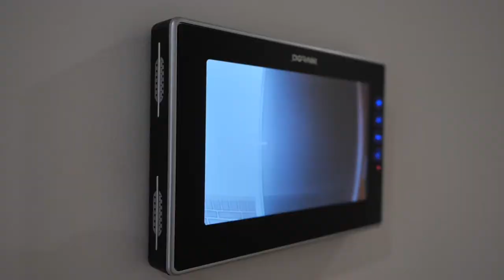87 Errol Blvd, Mickleham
One of the largest approx. 40 sq. single level family home with 4–Bedrooms all with master suites, triple garage with drive through access and most stunning in MERRIFIELD ESTATE. Proudly occupying one of the largest blocks in the area of 704 M2, delivering a lifestyle perfection with its stylish exterior to the inviting interiors.
Only minutes away from the schools, childcare, shops, cafes and eateries of Shopping centre and walking distance to local schools.

Step inside and be greeted by a widened hallway, high ceiling, formal lounge, Stunning master bedroom with his and her WIR and luxurious ensuite, 3 more bedrooms two of them with WIR and full ensuite, indulging central bathroom serving other 4th spacious bedroom and additional powder room. Formal lounge cum study and additional rumpus room completes the house.

The hub of house is the gourmet kitchen with walk in butler pantry, top of the range stainless steel appliances, stone bench tops with waterfall, overlooking meals and family arena adorned with gas heated fire place, leading to grand alfresco arena to enjoy every season of Melbourne and every family gathering and a low maintenance front and backyard.

 The inclusions list is even better, consisting of refrigerated cooling and heating, additional gas fire place, wall to wall tiles, video intercom, alarm system, state of the art security cameras, remote operated triple lock-up garage, luxury window furnishings, low maintenance front and backyard plus so much more.

● 4- Bedrooms that includes 3 with full ensuite and WIR.
●Triple garage with ease of drive through access.
● World class gourmet kitchen with walk in pantry and soft close cabinetry.
●  Approximately 40 sq. family home on 704 M2 of premium block.
● Fire place  for those cosy winter days and night, providing ultimate comfort .
● Grand alfresco arena with huge backyard.
● Stunning front and backyard, a visual delight.
● Maintenance free Landscaped front and backyard.
● Quality window furnishings.

Built to highest standards, an inspection is a must.

Photo ID Required Upon Inspection

This document has been prepared to assist solely in the marketing of this property. While all care has been taken to ensure the information provided herein is correct, we do not take responsibility for any inaccuracies. Accordingly all interested parties should make their own enquiries to verify the information.